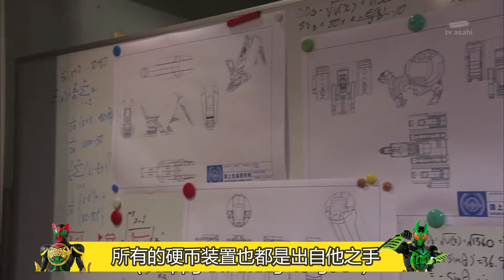国漫疯百岁怪物被资本压榨，主角一拳差点打到大结局，欧兹解锁猫系联组